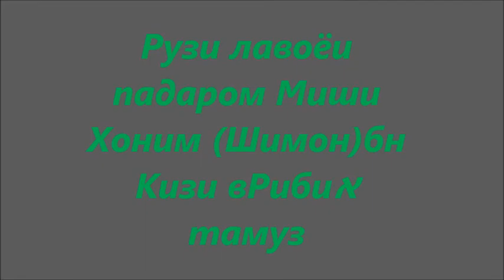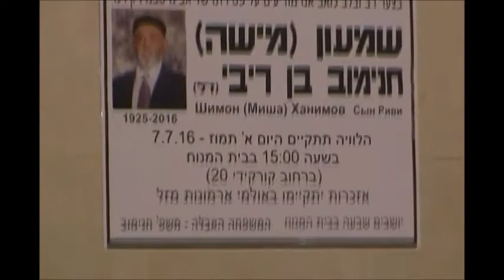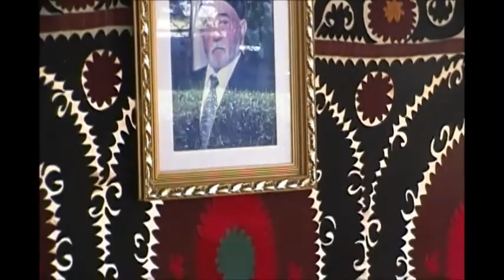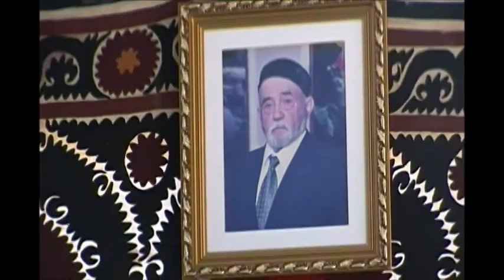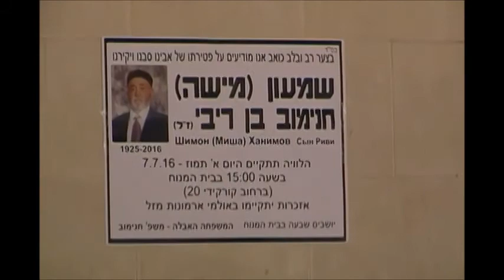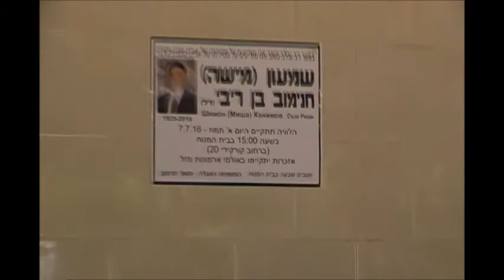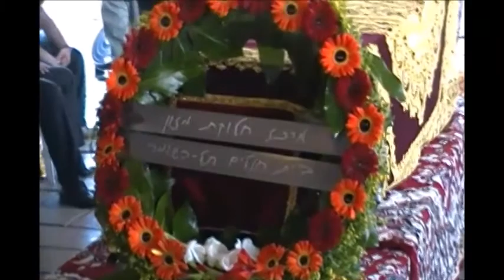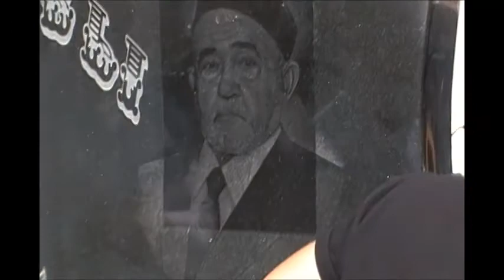Рузи лавои падарам Миши Хоним (Шимон) бен Кизи.